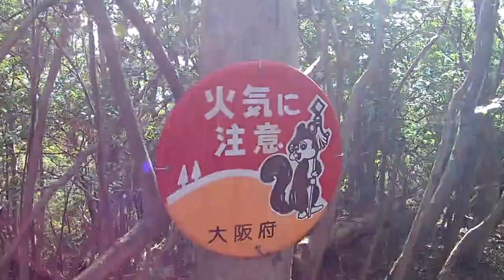Escape From Osaka: Hiking in Minoh, Japan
Just a short train ride from the bustling, concrete jungle of Osaka is a mountain range called Minoh. It's the perfect place for a short get-away to help you forget about the craziness of the big city and recharge your batteries. Join me and my Staffordshire Bull Terrier as we hit the trails for my Active Recovery Day hike.